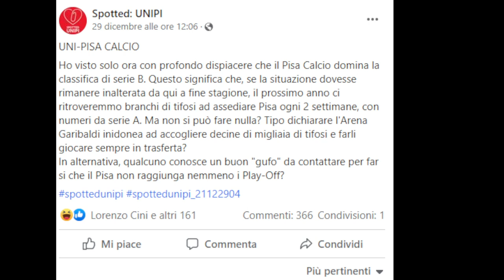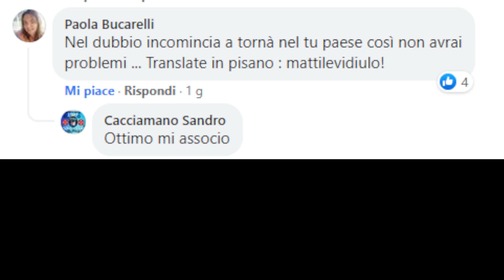POST ALLUCINANTE FACEBOOK (OFFENSIVO PER TUTTA LA CITTA DI PISA)